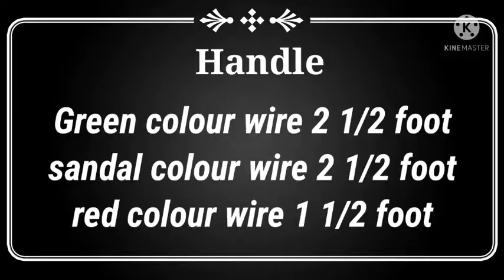Mini Crosscut Basket for Beginners || mini cross cut basket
mini cross cut